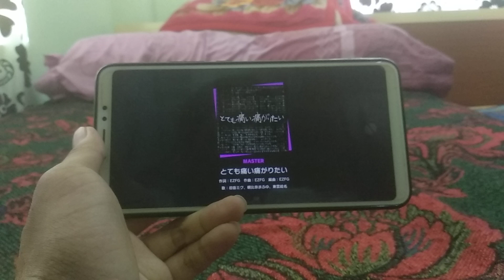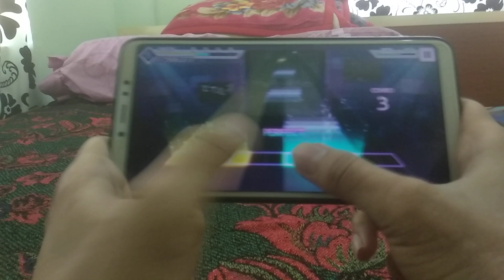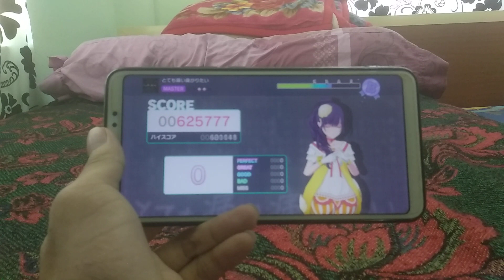Totemo itai itagaritai Master LC